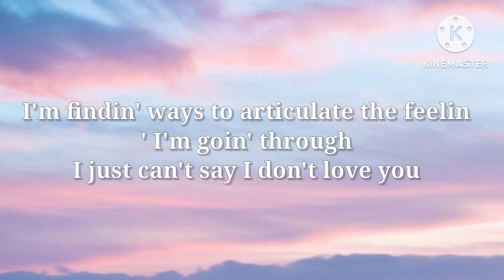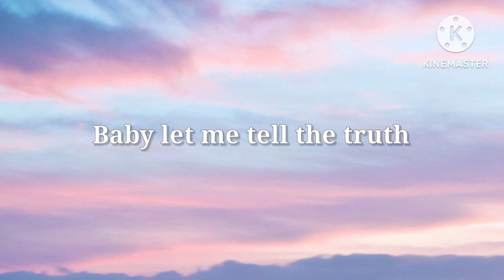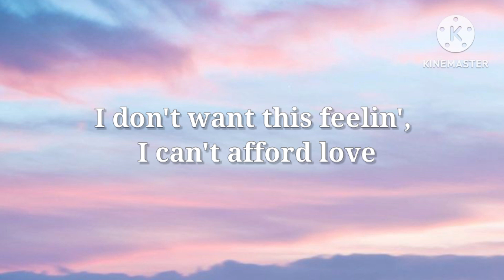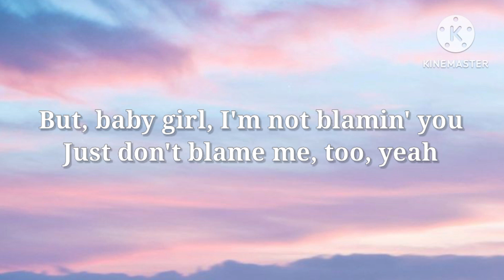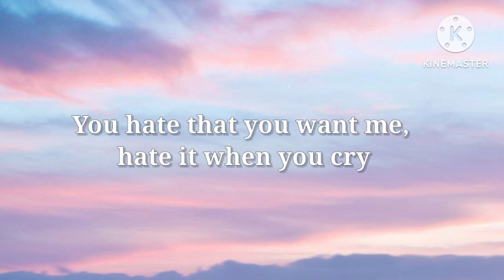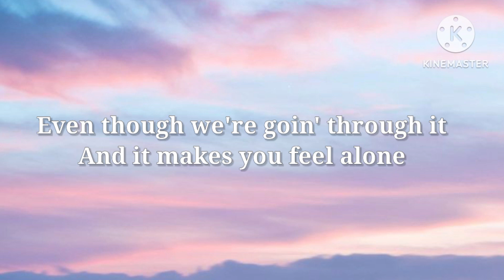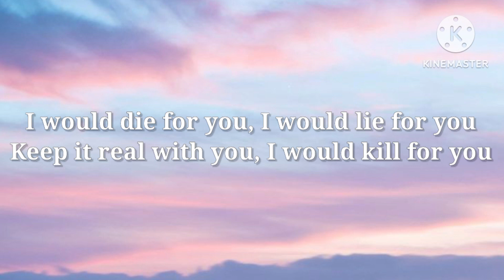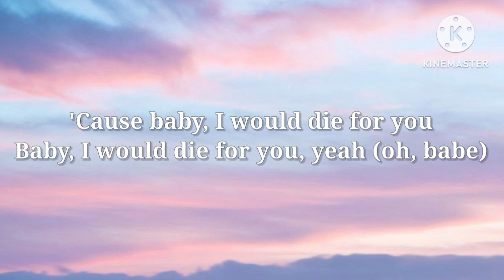THE WEEKND - Die for you (Lyrics)